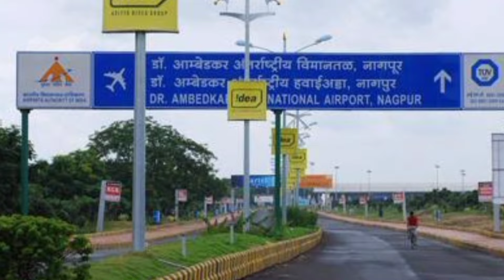Chandrapur City | Most underrated city of Maharashtra 🌿🇮🇳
Chandrapur City | Power hub of Maharashtra | Chandrapur Maharashtra

Chandrapur city | Chandrapur district | Chandrapur Maharashtra | Chandrapur city tour | Chandrapur drone view | About chandrapur

About Chandanpur city:

Chandan Pur city which is basically located in the eastern part of Maharashtra near Nagpur this city is known as Black gold city of India or Power hub of Maharashtra

Place to visit in Chandrapur

1. Tadoba andhari tiger reserve

2. Chandrapur super thermal Power station

3. Shree Mahakali Temple

4. Jatpura gate

5. Ballarashah fort